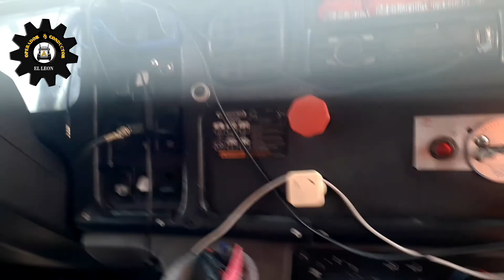TRANSPORTANDO MAIZ ARGENTINO A UN ESTABLO.